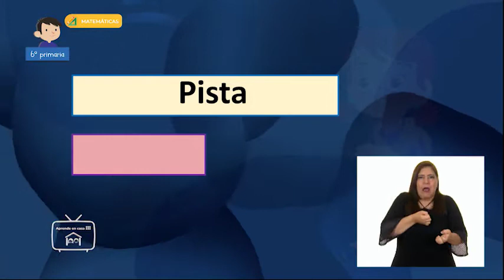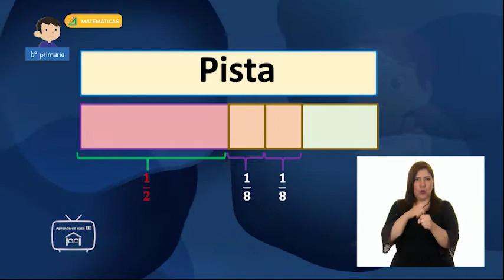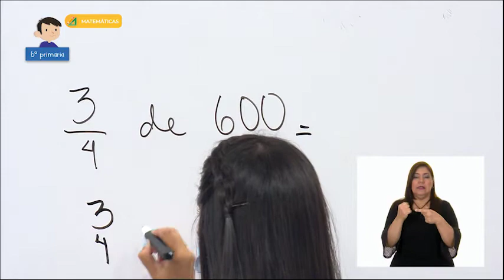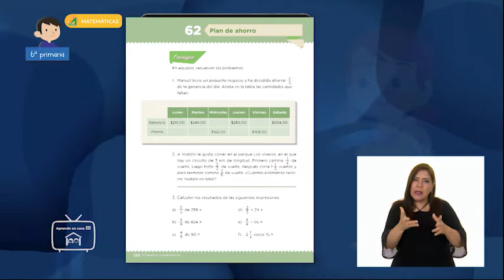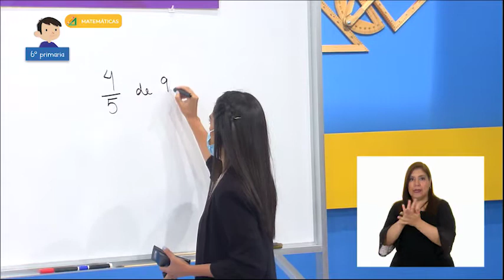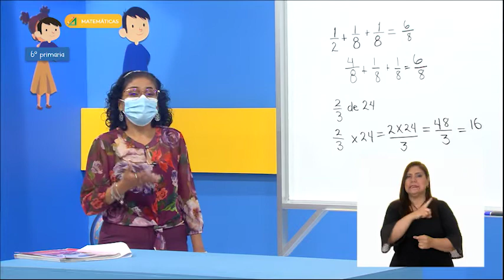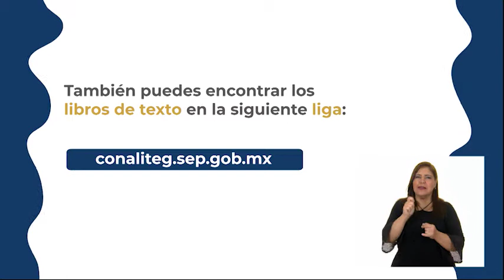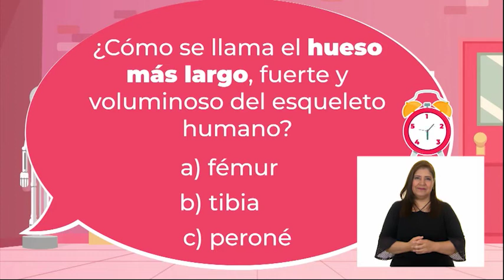6º Primaria - Matemáticas - Cuántas veces